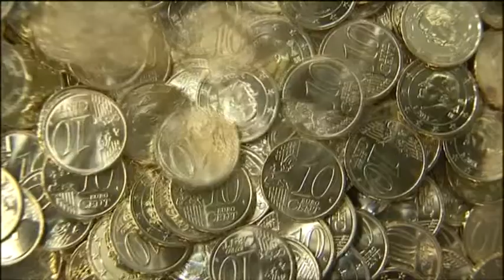Еврокомисар: По пътя към еврото България трябва да преодолее неравенството в доходите